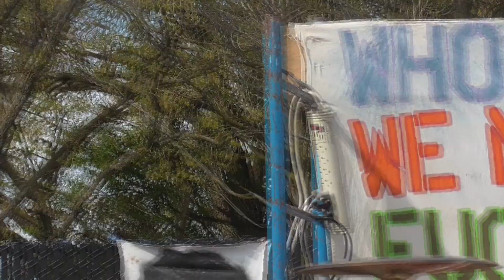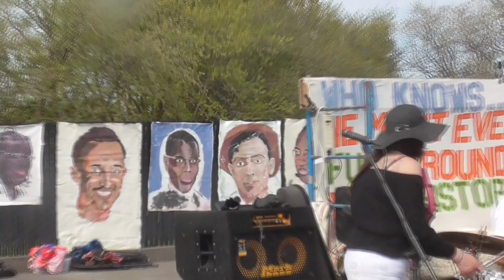Clan Dyken & Jeanne at Camp Res #1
Clan Dyken performs at Camp Resolution accompanied by Jeanne Gillis at the April 1 2023 "We're Nobody's Fools Show !"